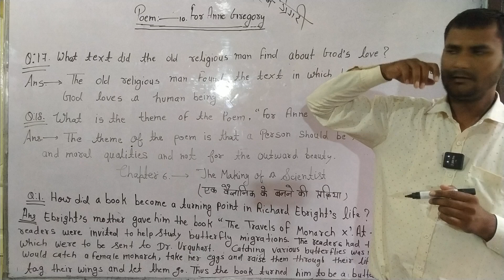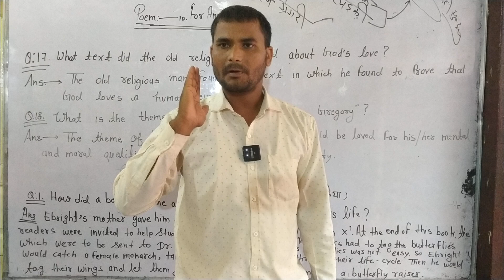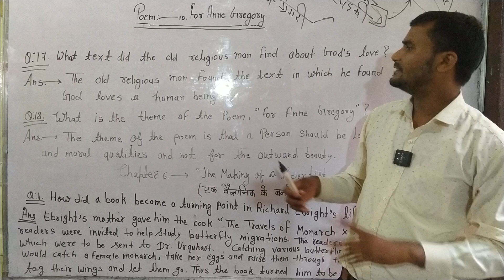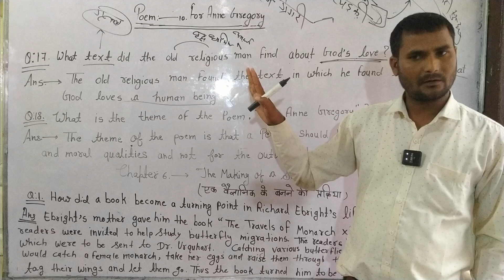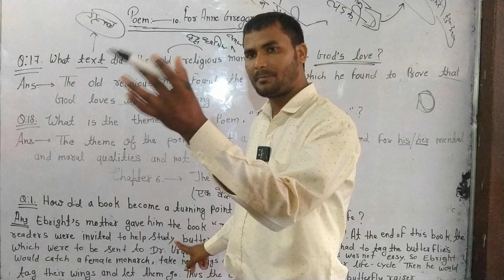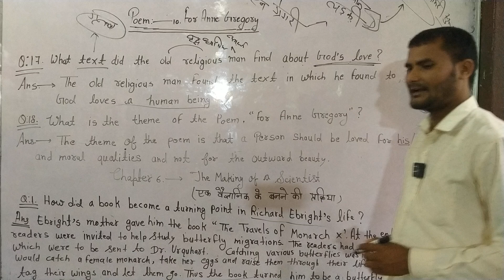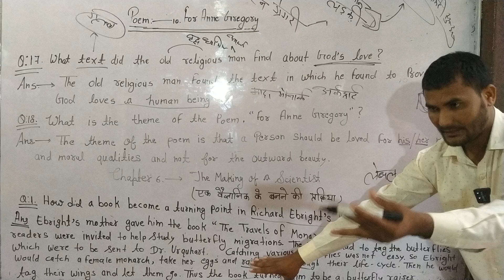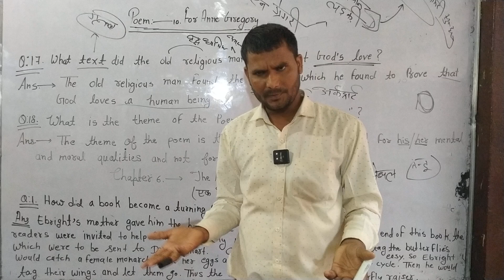Poem - 9 For Anne Gregory, Lesson - The Making of a Scientist@devatuitionandcomputerclas8743